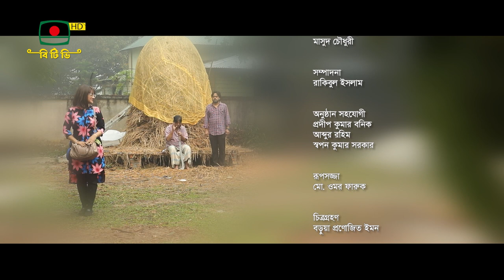মায়া - এ সপ্তাহের নাটক | Maya - This week's drama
এ সপ্তাহের নাটক - “ মায়া “

অভিনয়ে:
খারুল আলম সবুজ, তোফা হোসেন, আরমান পারভেজ মুরাদ,
সাবরিনা শফি নিসা, টুটুল চৌধুরী

আবহ সঙ্গীত: মকসুদ জামিল মিন্টু
প্রযোজনা: শাহ্ জামান মিয়া